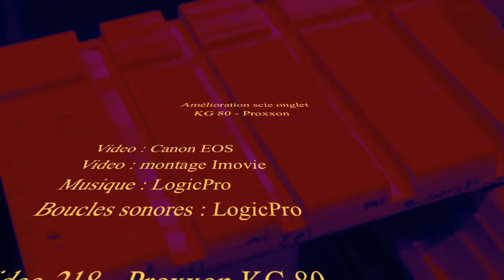video 218 - Option pour Proxxon KG 80 -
Et bien cette scie bien sympathique Proxxon me rend bien des services pour des découpes fines... Mais il y a malgré tout des choses que je voulais améliorer.
Exemple pour les pieces un peu longues et en aluminium. Selon leurs tailles et leurs diametres, les pieces à decouper ont tendance à taper dans la lame et ainsi ont besoin de poncage.
Donc le but premier etait de trouver un systeme pour faire des decoupes sécuriser !
Second soucis j'ai pu me rendre compte que j'avais besoin d'un support pour tenir les pieces. Mais compliqué avec cette scie à onglet.
Donc j'ai prévu en plus de la scie, une table supplémentaire ayant la meme capacité de +45° et - 45° afin de pouvoir permettre à la pièce quelques soit l'angle de coupe de pouvoir etre reposé sur la mini servante...
Well this very nice Proxxon saw makes me good service for fine cuts ... But there are still things I wanted to improve.
Example for some long pieces and aluminum. According to their sizes and diameters, to cut out the parts tend to type in the blade and thus need sanding.
So the first goal was to find a system for making hollow punches secure!
Second worries I have realized that I needed a stand to hold the parts. But with that complicated miter saw.
So I expected more of the saw, an additional table having the same ability to + 45 ° - 45 ° in order to allow the few pieces of the angle of cut to be rested on the mini maid .. .